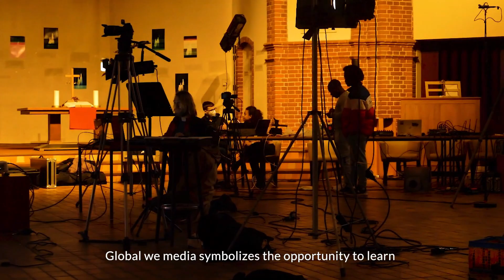Who matters?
In the Covid pandemic  has brought global injustices classified in categories of status and social levels, This ´´Film Who matters´´ talks about the inequalities faced between our project partners in Bamenda Film School Cameroon in comparison to our counterparts in Berlin in the frame work of our global education project in Media competencies.